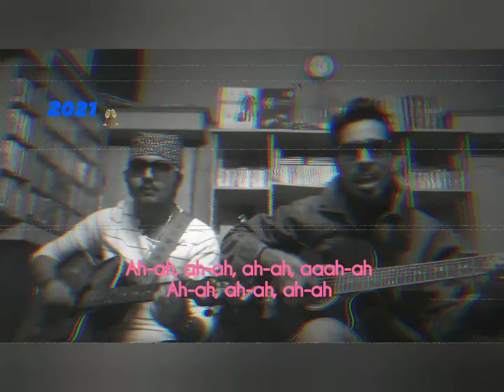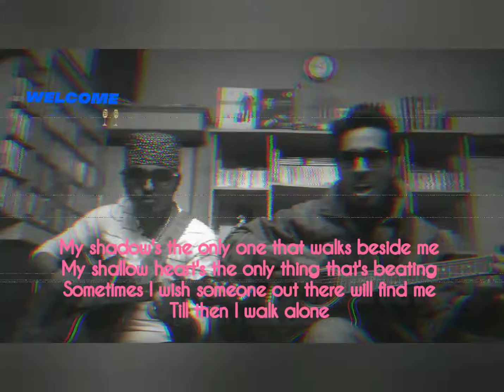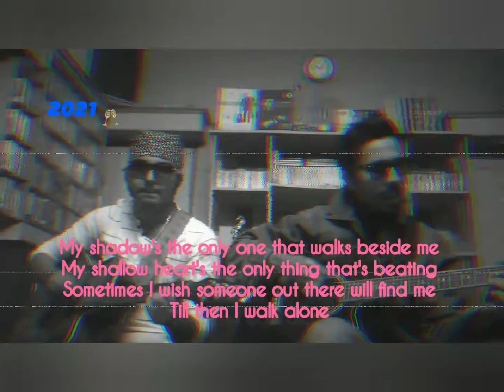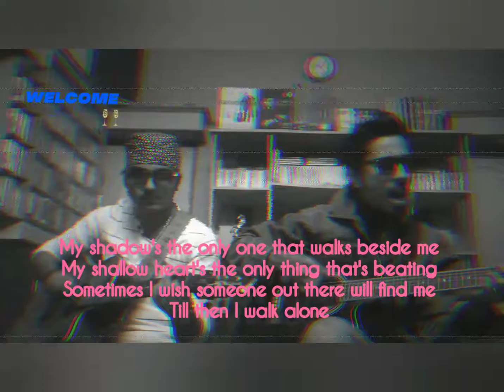Boulevard Of Broken Dreams Band-Green Day